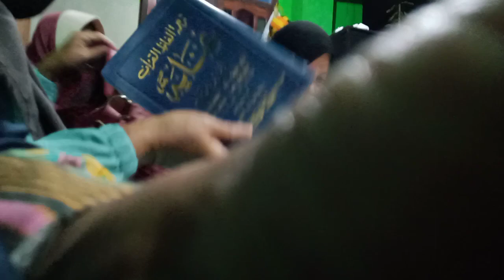Pengajian Anisa Unada, Senin 1 April 2023 di Tempat Pak Suprihana - 1